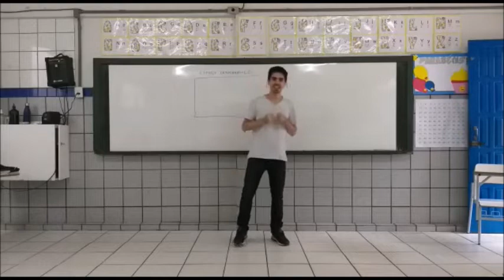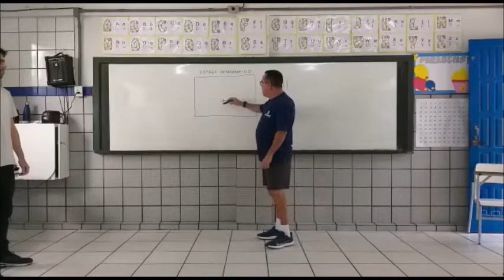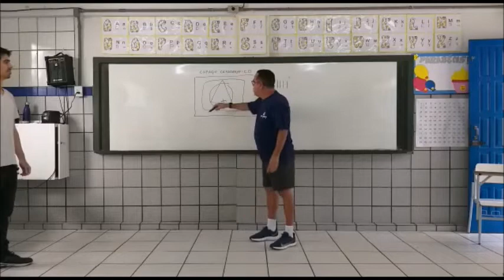Educação Física 30/04/2020 SCEDF08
Professores:
Joaquim
Nilaide
Patrícia
Ronaldo

SCEDF08